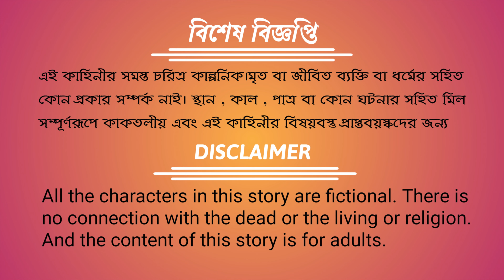টুনির জাদুর তেতুল গাছ|Tunir Jadur Tetul gas|Bangla Cartoon|Thakurmar Jhuli|Rupkothar Golpo|Tuntuni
Today we are going to show ” টুনির জাদুর তেতুল গাছ” with Bangla Cartoon story. Many of us like listen to the stories of birds likes tuni bird story. Many of people heard many fairy tales stories from our grandparents like “Thakurmar jhuli, Tunir Jadur tetul gas,rupkothar golpo” because we all love to hear them. Mojar Cartoon Tv regular published bangla cartoon video with birds and animal likes tuna tuni,kak, pari also other animal .You will never fine people who don’t like fairy tales and if it is in Bengali then is no other word. Currently researching the video market place shows that tuntuni bangla cartoon videos are very popular.

 ► Parental guidance: Some material in this video may not be suitable for children Below 13 years age.